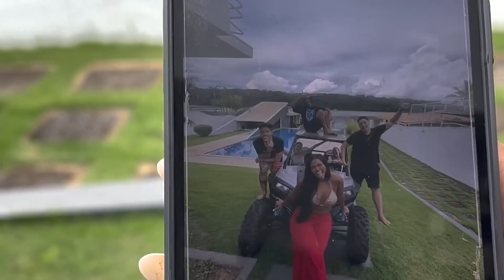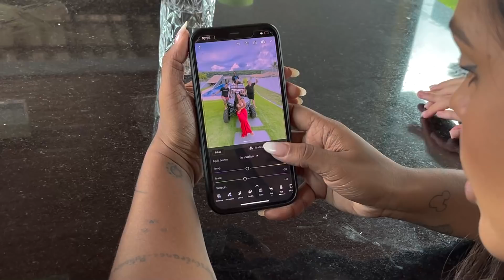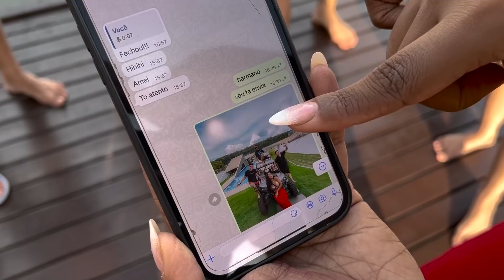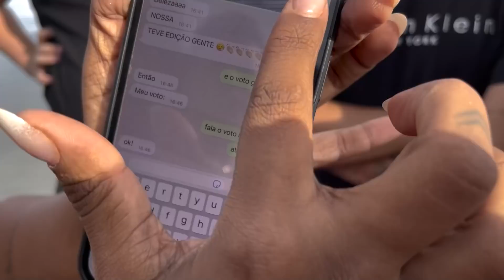QUEM FAZ A MELHOR FOTO GANHA!!! (Família loures vs TIkTokers 2022)